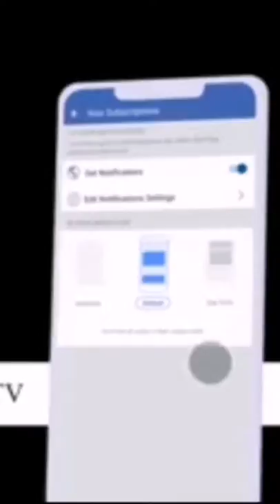Dallas stand for Kashmir protest